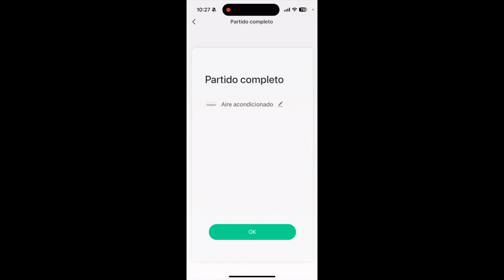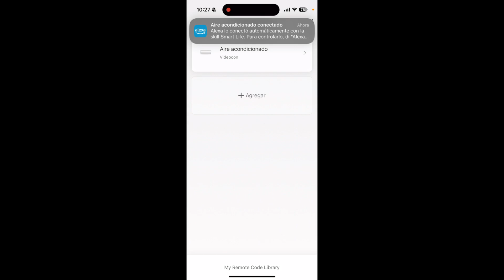Manejá tu aire por voz con Alexa 🔊 Fácil y rápido ❄️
¿Querés manejar tu aire acondicionado fácil y sin gastar mucho? Te muestro cómo hacerlo con Amazon Alexa. Desde cambiar la temperatura hasta apagarlo con solo pedirlo. ¡Olvidate del control remoto y empezá a ahorrar energía!"